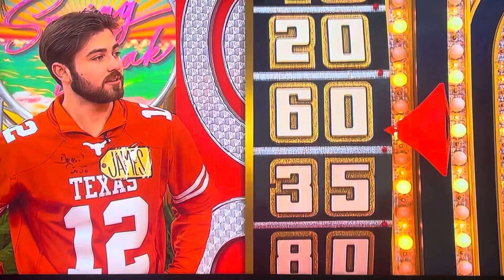The Price is Right | Showcase Showdown (Part 1) | 3/18/2024